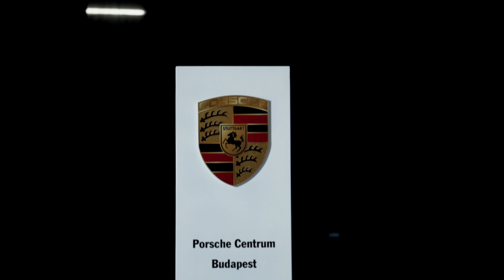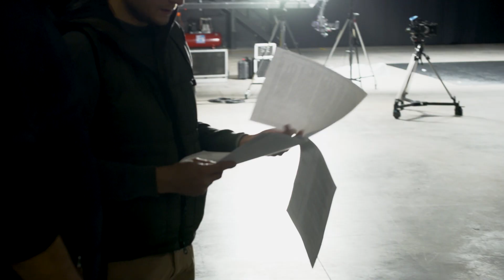Hogyan készült? Porsche Panamera live stream bemutató - werkfilm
A jelenlegi helyzet számunkra is érdekes szituációt szült, kénytelenek voltunk megtartani első online élő bemutatónkat a legújabb modellről, a megújult Panameráról.
Az előkészületekről werkfilm is készült, érdemes megnézni, hogyan is állt össze estére az élő közvetítés.

Lépjen velünk kapcsolatba!

Címünk: Porsche Centrum Budapest, 1117 Budapest, Szerémi út 63.